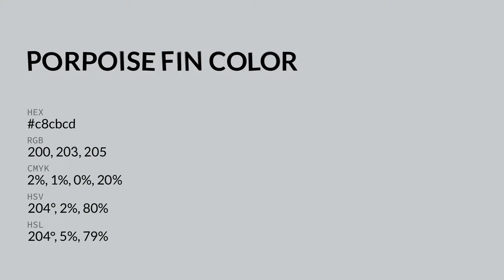Porpoise Fin color c8cbcd hex color - Grey color - Warm color c8cbcd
What color is Porpoise Fin ? c8cbcd hex color - Grey color - Warm color c8cbcd

Hex c8cbcd Color Code is also known as Porpoise Fin color.

Hex c8cbcd Color code in RGB color code model is created after adding 78.43% red color, 79.61% green color and 80.39% blue color.
Hex c8cbcd Color code in CMYK color (process color) code model is generated after subtraction of 2% cyan, 0% magenta, 0% yellow and 19% black.